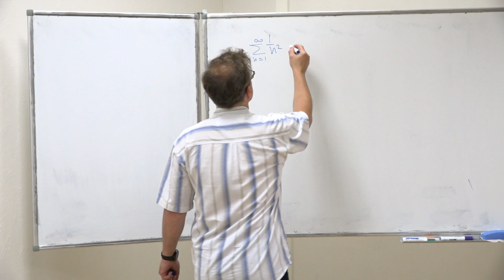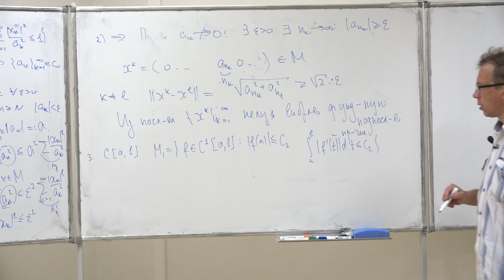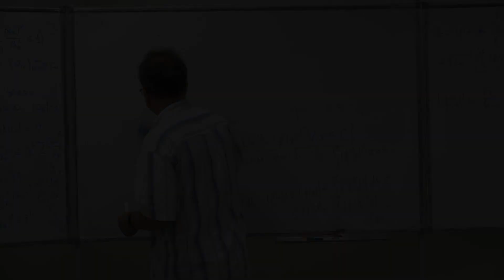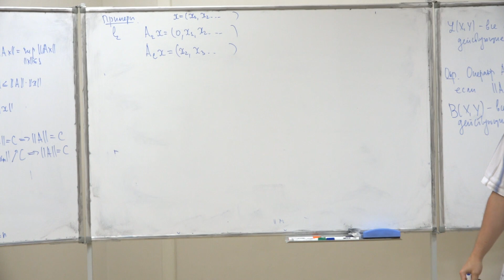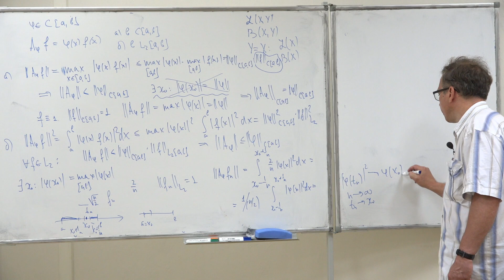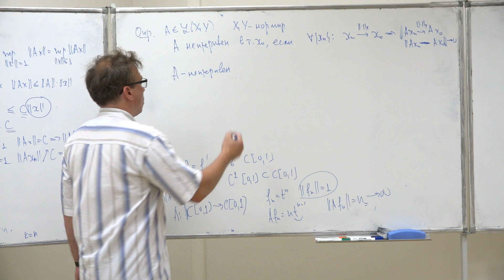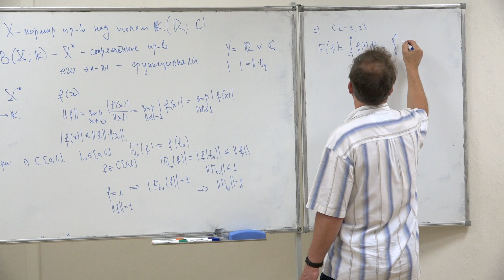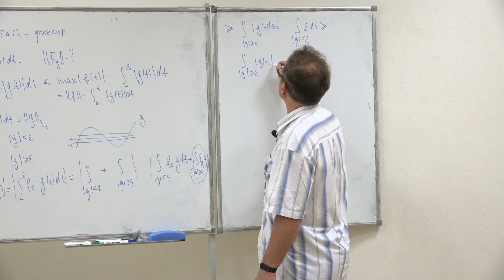Шейпак И. А. - Функциональный анализ. Часть 1. Семинары - Семинар 7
Линейные операторы и функционалы в нормированных пространствах. Часть 1

0:00:10 1. Задача 1 (из домашнего задания)
0:06:18 2. Задача 2 (из домашнего задания)
0:13:23 3. Задача 3 (из домашнего задания)
0:26:51 4. Определение линейного пространства над одним полем К
0:33:05 5. Ограниченные операторы
0:38:59 6. Пример 1
0:41:41 7. Пример 2
0:46:29 8. Пример 3
0:56:41 9. Пример 4
1:03:31 10. Неограниченный оператор (пример)
1:05:35 11. Вспомогательные понятия
1:18:29 12. Примеры